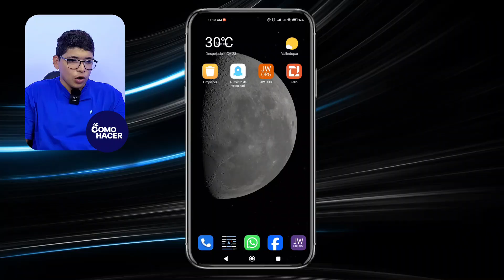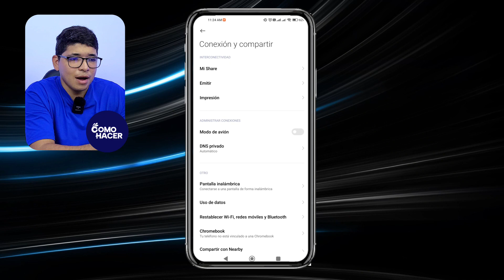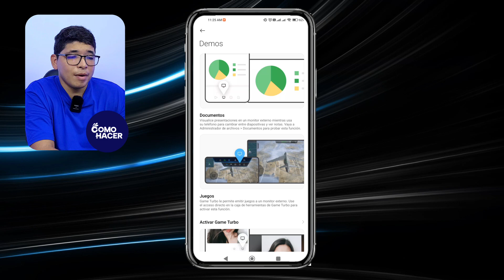Cómo CONECTAR MI CELULAR a Cualquier TV Antiguo o Nuevo | 📱​ Conexión por WIFI sin Cables ​📱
¡Bienvenidos a nuestro canal, amantes de la tecnología! En este episodio, te sumergirás en el fascinante mundo de la conectividad, ya que te mostraremos cómo conectar tu celular a cualquier televisor, ya sea antiguo o nuevo. Prepárate para descubrir las infinitas posibilidades que te ofrece esta sencilla pero poderosa conexión.